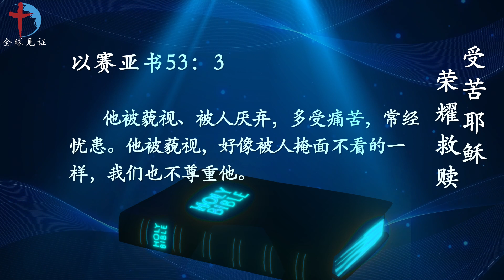受苦耶稣，荣耀救赎 [2024-4-5 内室晚祷]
经文
以赛亚书53：3
 他被藐视、被人厌弃，多受痛苦，常经忧患。他被藐视，好像被人掩面不看的一样，我们也不尊重他。

观察
耶稣基督道成肉身来地上，从生到死，都活在忧患和痛苦中，被轻看，被厌弃，不受尊重与拥戴。

应用
荣耀的创造主，谦卑虚己到极致，祂没有选择出生在富贵权势的家庭，没有选择走成功辉煌的人生道路，在三十三年的人世生活中，遍尝人间的痛苦艰难，常经忧患。这是祂对罪的世界的定罪，也是对罪人的苦难最深切的同情。主虽被人排斥，祂却愿接纳每个转向祂的人。

祷告
天父阿爸，感谢祢赐下爱子，让活在罪的世界里没有指望的人，从此有了荣耀的盼望！主啊，感谢祢对罪人最深切的同情。祢亲自遍尝人世间的苦难，所以祢能靠近每个在忧患痛苦中的人。祢用地上的岁月显明祢的圣洁与慈爱，直到在十字架上完成了最高的使命。祢用受苦的一生让我们明白，在罪的世界不要存虚幻的妄想，试图建立人自己的乌托邦，祢是救赎主，除祢以外别无拯救。祢带着最深的同情，最荣耀的盼望而来，只要转向祢，就有永远的福乐！愿苦难忧患的人转向祢，愿欢笑满足的人转向祢，因为祢为所有人预备了永恒的福乐！奉主耶稣基督宝贵的尊名！阿们！